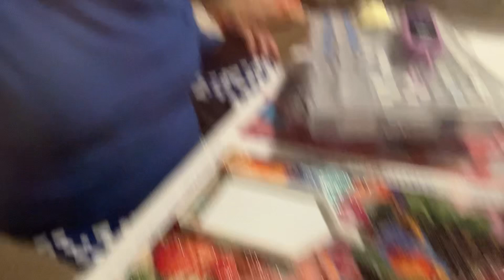Wipnchat on our thankfulgratefulblessed ;and yes got the spider 🕷️🕸️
Have a fantastic day,making the most out of it…God bless you